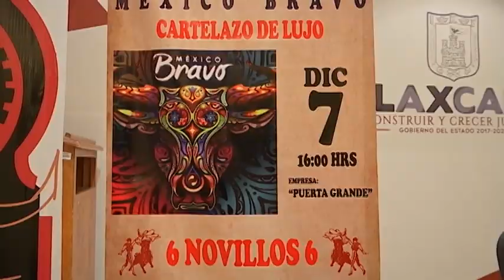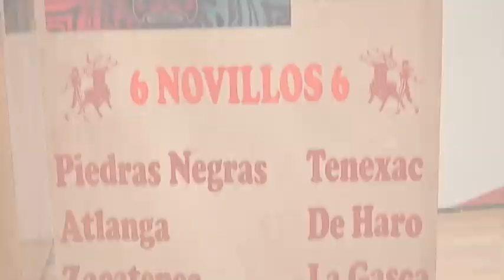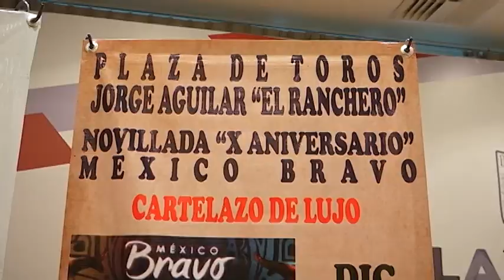“México Bravo” celebrará en Tlaxcala su décimo aniversario